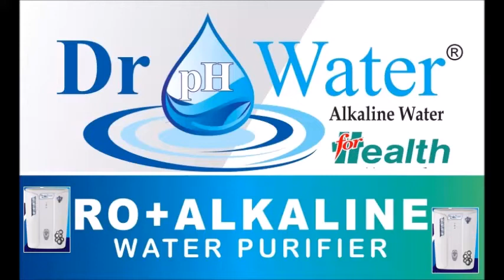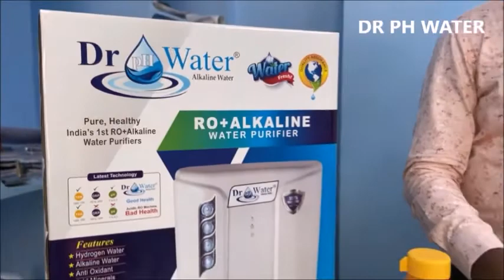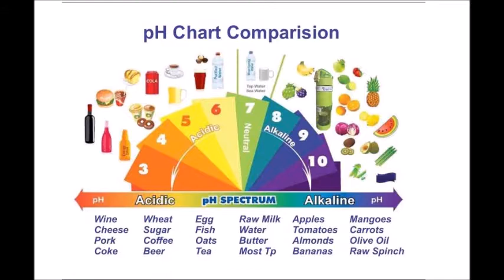PH TEST TELUGU DEMO -DR PH WATER - ALKALINE WATER PURIFIER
DR PH WATER - ALKALINE WATER PURIFIER

BHAVISHYA ENTERPRISES
TS ,AP,KARNATAKA AND MAHARASTRA MARKETING DISTRUBUTERS
HYDERABAD
500060